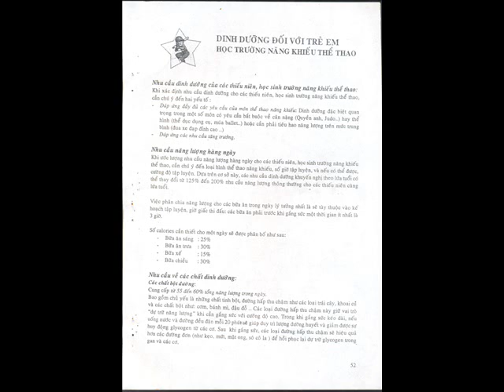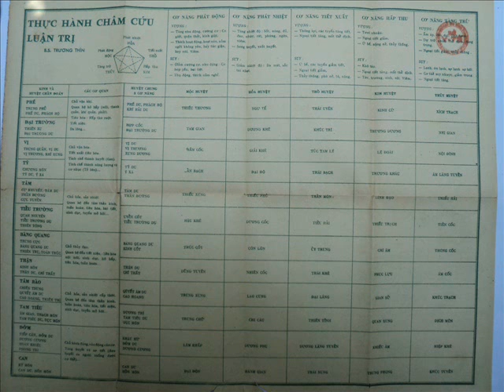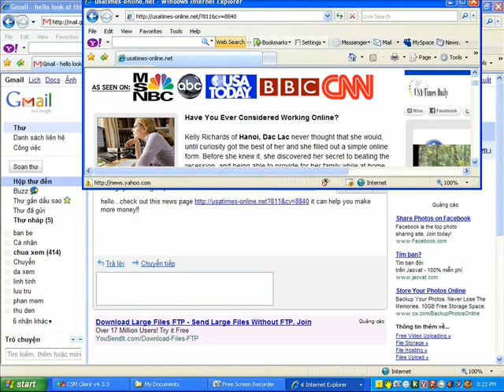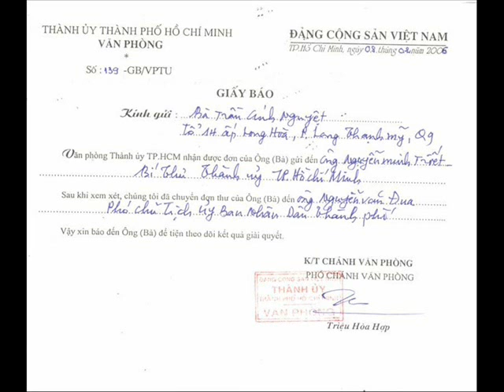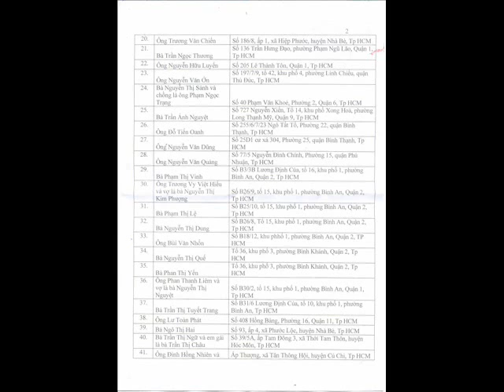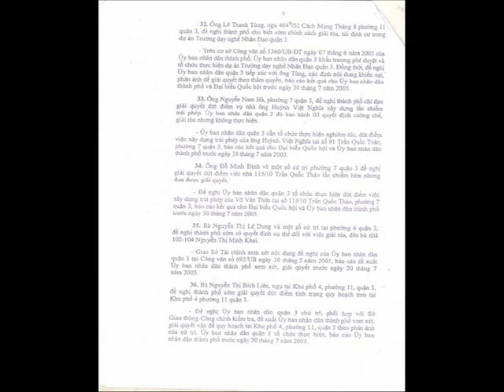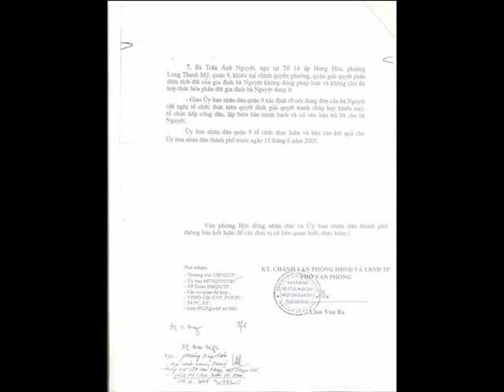90 Dinh Dưỡng Đối Với Trẻ Em Học Trường Năng Khiếu Thể Thao.wmv